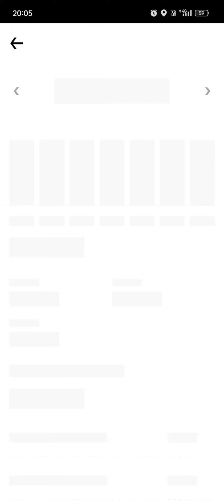travel bezawada ola uber money shorttimemoney parttimejob rapido